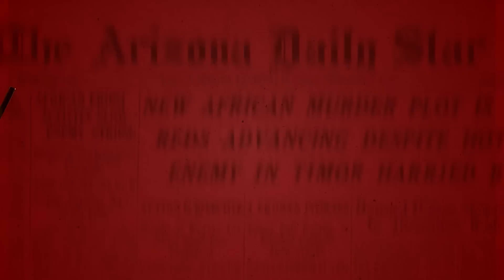Rome Dispatch — Francis' Biggest Scandal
Church Militant on the ground at the Vatican.

Rome Correspondent Dr. Jules Gomes shares news and context from the Eternal City.